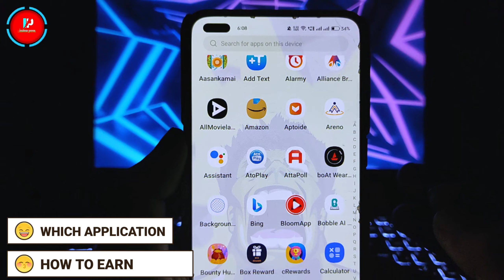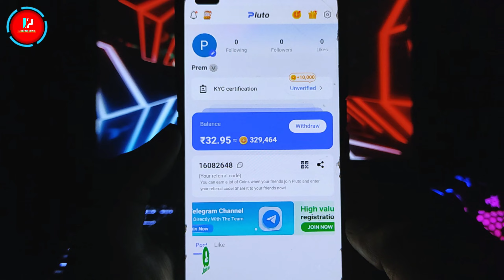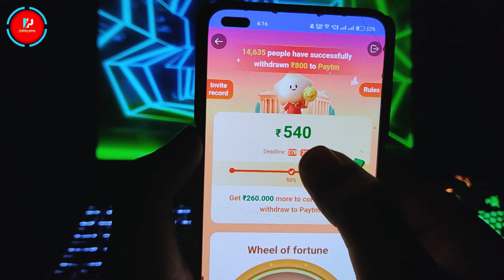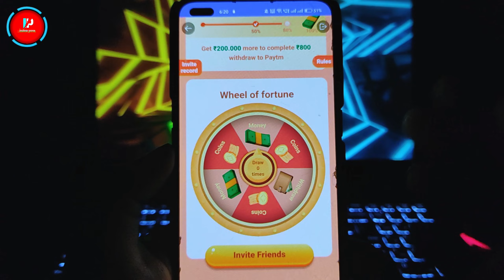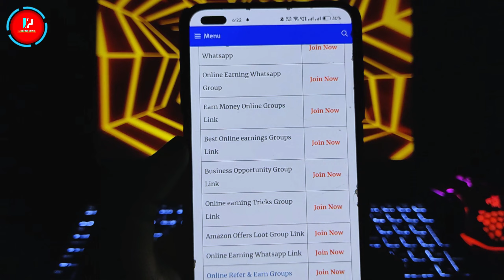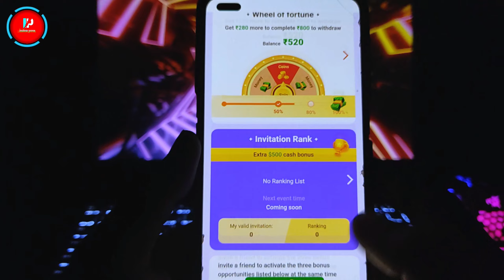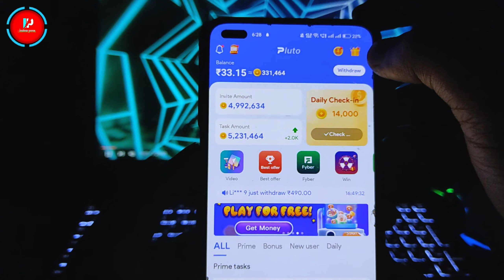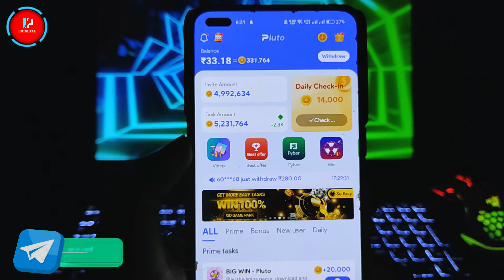✅ ₹800 Google Play Redeem Code | Free Redeem Code App | How To Get Free Redeem Code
📌 Download and Signup and get 25 rupees redeem code 👇👇 ( Try Play Time Game And Earn )

( Try This loot ( Same loot ) 👆👆

🌟 Cover Topic :-

redeem code
100% free google play redeem code

📌 SUBSCRIBE_ LIKE_SHARE_COMMENTS